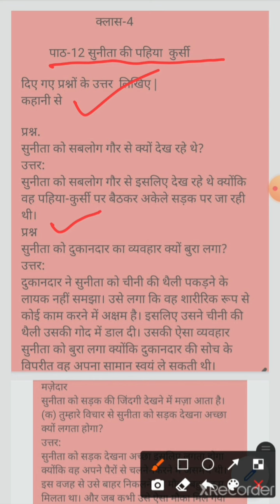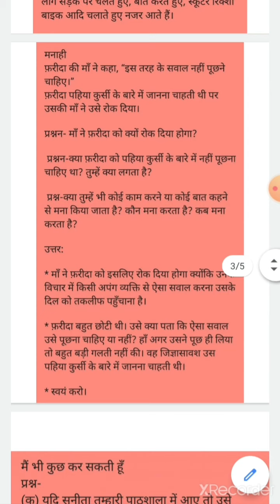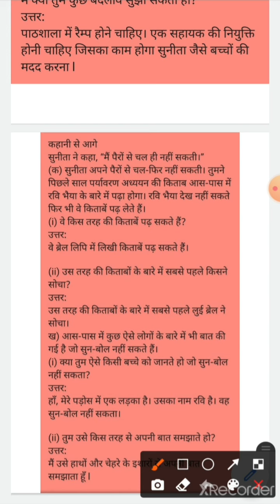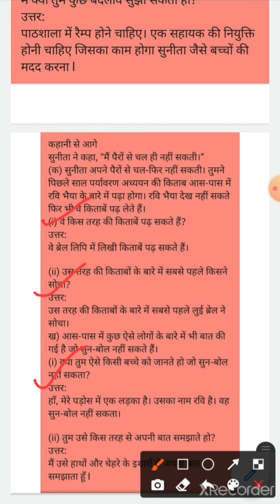Class-4 sub-hindi ch-12 ques/ans (part-2)